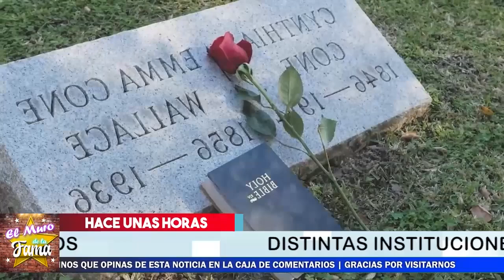🚨😭¡ 𝗟𝗔𝗠𝗘𝗡𝗧𝗔𝗕𝗟𝗘 𝗡𝗢𝗧𝗜𝗖𝗜𝗔 Hace unas Horas 𝗗𝗘𝗦𝗖𝗔𝗡𝗦𝗘 𝗘𝗡 𝗣𝗔𝗭 Luto en el 𝗘𝗦𝗣𝗘𝗖𝗧𝗔𝗖𝗨𝗟𝗢🔴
𝗟𝗔𝗠𝗘𝗡𝗧𝗔𝗕𝗟𝗘 𝗡𝗢𝗧𝗜𝗖𝗜𝗔, Hace unas Horas, 𝗗𝗘𝗦𝗖𝗔𝗡𝗦𝗘 𝗘𝗡 𝗣𝗔𝗭, Luto en el 𝗘𝗦𝗣𝗘𝗖𝗧𝗔𝗖𝗨𝗟𝗢, marta aura ,marta aura joven ,marta aura y ruben rojo, aura santa marta 30, aura santa marta ,,marta manso leitura aura marta aura actriz mexicana marta aura fotos,,quien es marta aura, aura que significa actriz marta aura, auradian marta, aure martaba,el muro de la fama , chisme no like, farandula meico, farandula mexicana

elmurodelafama

¡ BIENVENIDOS ‼️

Entertainment
Television program
noticias de espectaculos
espectaculos noticias
noticias de la farandula
tv mexicana
Televisa espectaculos
chismes
escandalo de los famosos 2021
farandula 2021
chisme de farandula
karol tamiko
programa hoy
suelta la sopa
polemica
Ventaneando